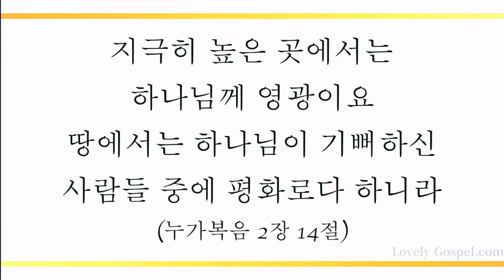만백성 기뻐하여라 (God Rest You Merry, Gentlemen, 117장) - 김정아 (Kim Jung Ah)/(Piano: 김소임)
'지극히 높은 곳에서는 하나님께 영광이요 땅에서는 하나님이 기뻐하신 사람들 중에 평화로다 하니라' (눅2:14)

'그들이 날마다 성전에 있든지 집에 있든지 예수는 그리스도라고 가르치기와 전도하기를 그치지 아니하니라'(행5:42)

복음의 시작이신 예수 그리스도(막1:1)만이 오직 길이요 진리요 생명이심을 아는 모든 이들에게 세상을 이긴 승리와 평강있게 하셨음을 믿고 이 찬양 하나님께 바칩니다.

이번 주 189번째 찬송 곡으로 소프라노 김정아님과 피아니스트 김소임님의 '만백성 기뻐하여라-117장’ 들려 드립니다. 이 찬양 들으시는 모든 분들께 항상 성령 충만한 최고의 시간 임하시기 기도 드립니다]